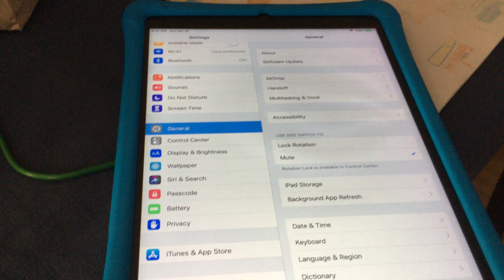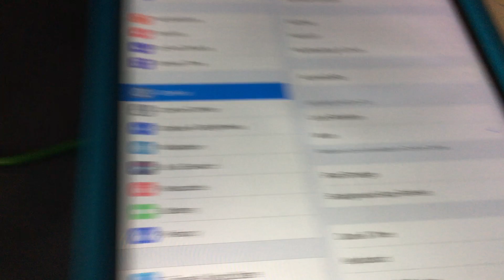Trying to connect my ipad to my macbook. No Trust my Device notification. Itunes gone. go to Finder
When you connect your ipad/iphone to your mac computer, it should usually pop up itunes and then notify you to trust your ipad/iphone device.

My macbook pro is an os x 10.15.  Catalina has removed itunes.
Instead, just find your device in finder and it will prompt you to trust your ios iphone or ipad device.

Voila, finder now displays the same backup and restore menu found in itunes.  Confusing huh?